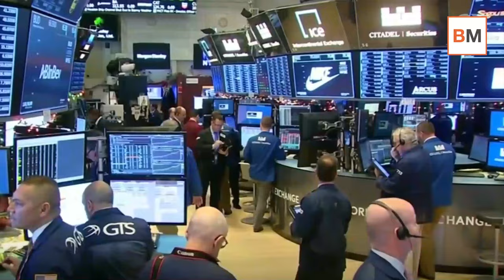Mercado Amigo - Trump ‘is the king’… y lo seguirá siendo en 2020